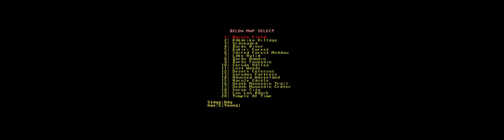Legend of Zelda: Ocarina of Time - PC Port - Open Ocarina - 53:9 TripleWide Test - Q9650 - GT 740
Decompilation Project - PC Port
OpenOcarina - PC - 53:9 TripleWide Test
March 2022

a native Microsoft Windows PC Legend of Zelda: Ocarina of Time port.  looks and works mostly ok.  does have a few rough edges that still need to be worked out, but mostly there...

Recorded at the same time on the same system/cpu using OBS at 3200x540 resolution and 53:9 aspect ratio.  Actual desktop resolution is 6400x1080 at 53:9 aspect ratio.  One 21:9 ultrawide in the middle and two 16:9 HD displays on each side.

Asus Nvidia Geforce GT 740 - 2gb
8gb DDR2 (4x2gb)
500gb SATA HDD